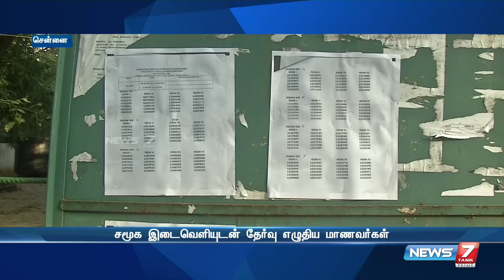யூபிஎஸ்சி GS-3 தேர்வு எளிதாக இருந்ததாக மாணவர்கள் கருத்து